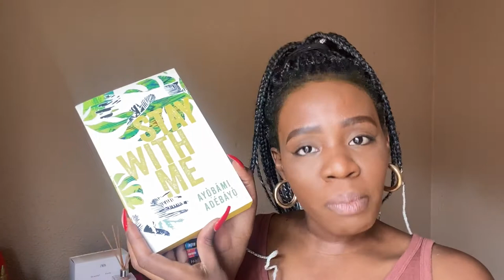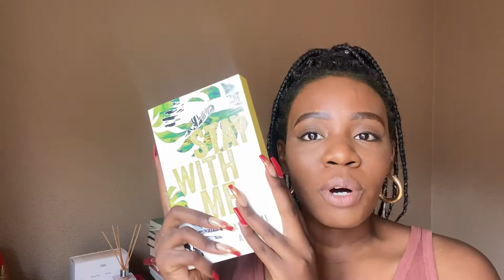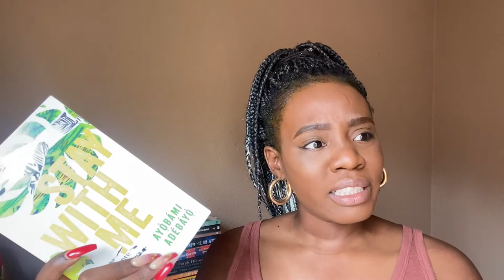REVIEW: Stay With Me by Ayobami Adebayo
Hi baes! Welcome back to another review! In this video I review Ayobami Adebayo's "Stay With Me".